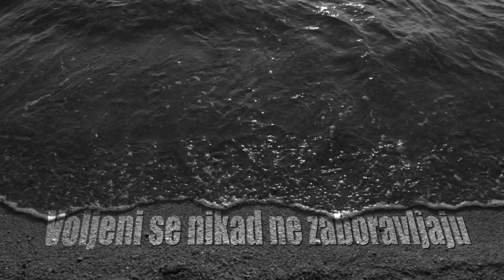Ljubomir Stanišić - Jutarnje Magle Official HD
Label and copyright: Ljubomir Stanišić

muzika: Ljubomir Stanišić
tekst: Marinko Pavićević
aranžman: Iva Stanišić i Ljubomir Stanišić

Snimano u muzičkom studiju Ive Stanišić - 2021. godine
Mix i mastering: Iva Stanišić

Direktor fotografije: Željko Milić
Video produkcija: Dream Foto&Video 2021.godine